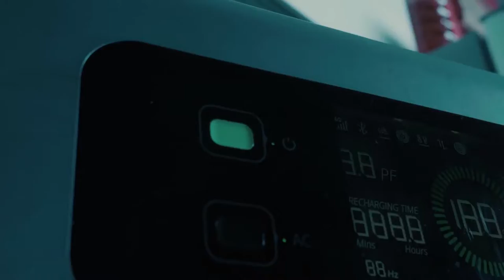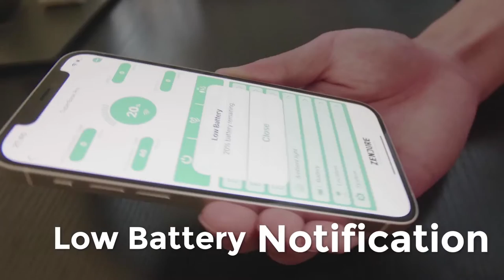| GADGET LUV | SuperBase Pro: Fastest Recharge IoT Power Station⚡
SuperBase Pro: Fastest Recharge IoT Power Station ⚡

Recharge to 80% in 1 hour via AC or Solar/2,096Wh & 2,000W Output/Built-in 4G IoT &App/14 Outputs

| GADGET LUV |